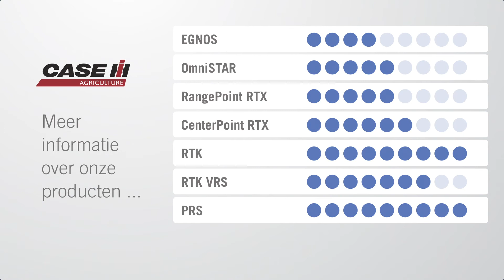Case IH AFS System - Range Point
KIES HET NAUWKEURIGHEIDSNIVEAU DAT HET BEST BIJ UW BEDRIJF PAST
Breng een GPS-antenne op uw machines aan en er gaat een wereld van Advanced Farming Systems voor uw open, inclusief geleiding, automatisch sturen, besturing van de sproeiboom, opbrengstkartering en nog veel meer. Terwijl satellietnavigatie in auto's een positioneringsnauwkeurigheid van ongeveer 5 m heeft, kan Case IH AFS®-apparatuur een dynamische nauwkeurigheid tot op 2,5 cm behalen.